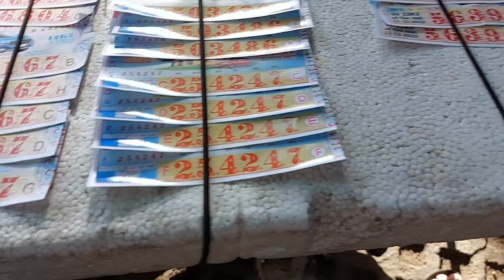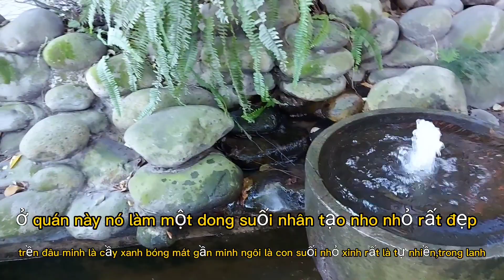Quán cfê khủng nhất,đẹp nhất tân uyê ( bd )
Một ngày mới an lanh,buổi sáng chúa nhật minh quay  quán cfê chỗ minh uống,quán này họ làm rất là bài bản,tư cầy xanh hoa lá,gế ngồi ,họ phối hoa nhập tưởng đối hoan hảo,nó tạo cho minh ngôi giống như ngôi trong khu rưng tư thiền nhiên vậy,thoảng mát ,không khí trong lành,